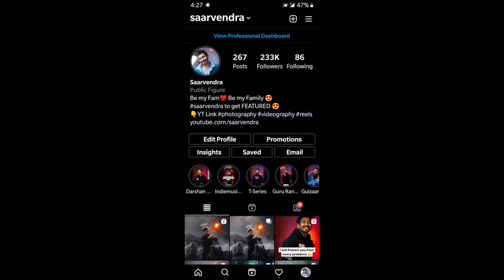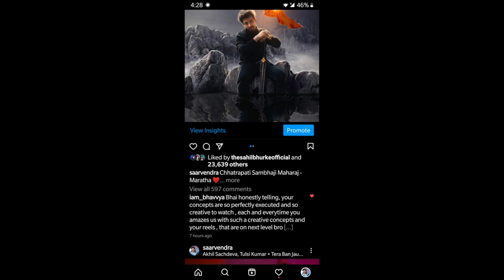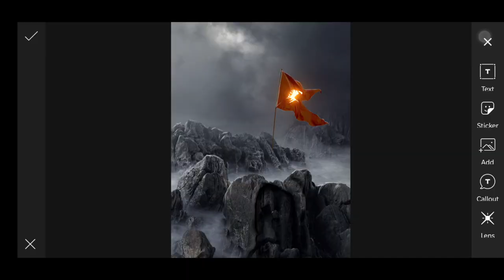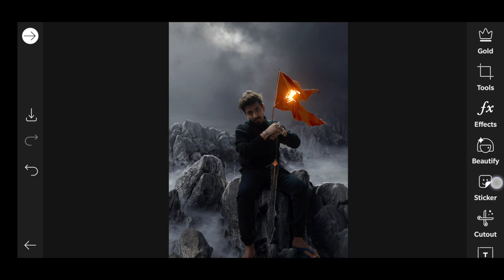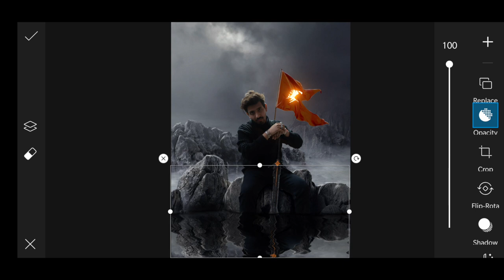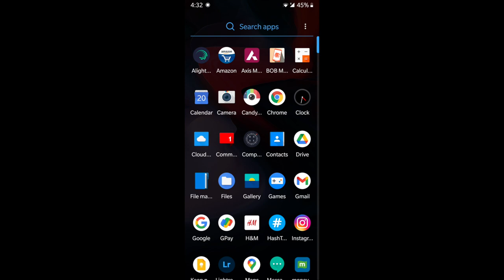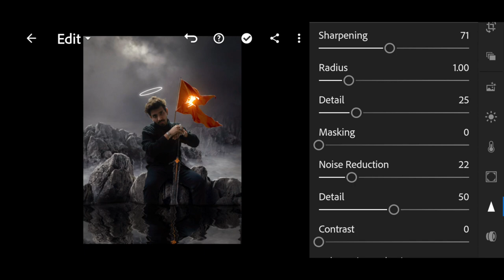Chhatrapati shivaji maharaj Top picsart photo editing tutorial ऐसी फोटो एडिट कैसे करें 😍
Chhatrapati Shivaji Maharaj Concept for photo editing with PNGs Download Link.

The image in flag is of Chhatrapati Sambhaji Maharaj.
To download the PNGs please click the below link.

This Concept was made in 5 hours…Let me know in comments who guess the correct answer for this.